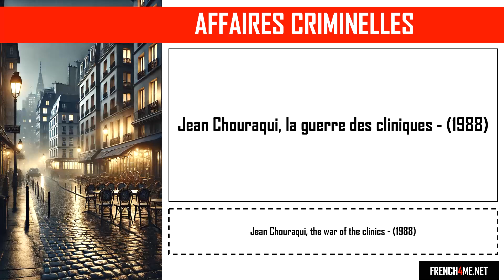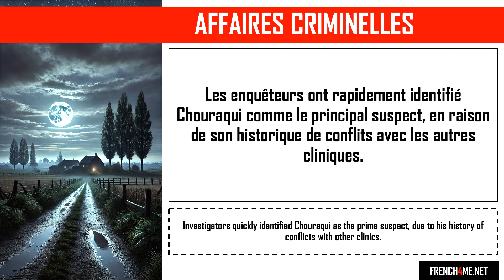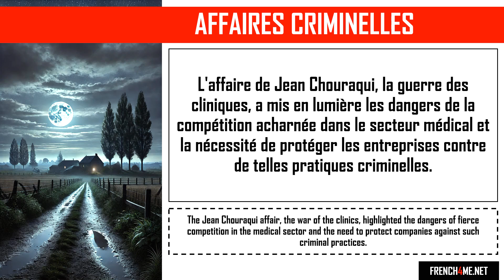Aprende francés con historias de crímenes realesi I Jean Chouraqui, la guerre des cliniques